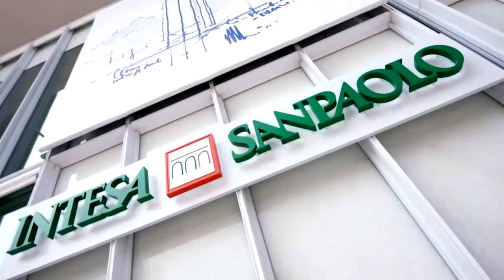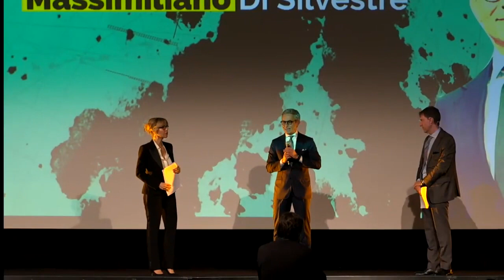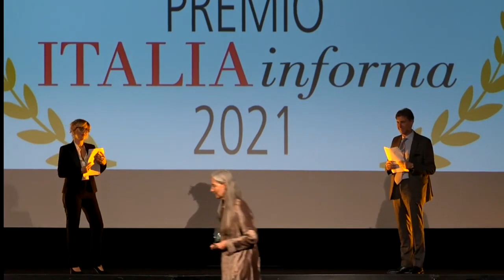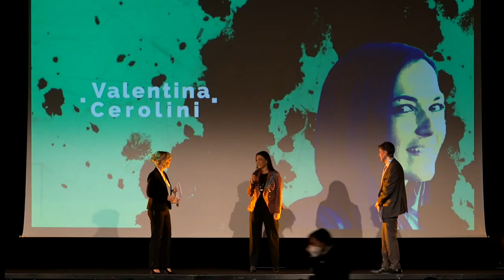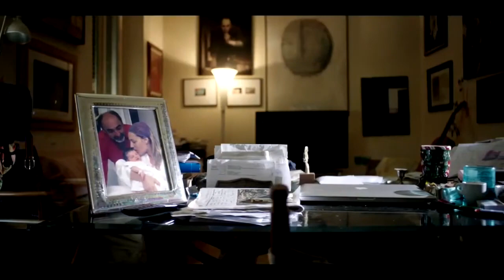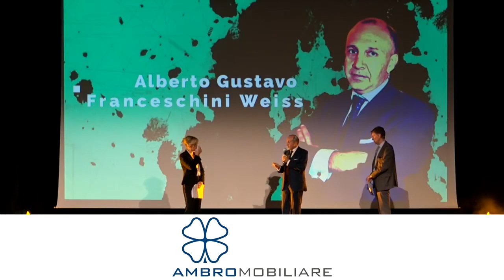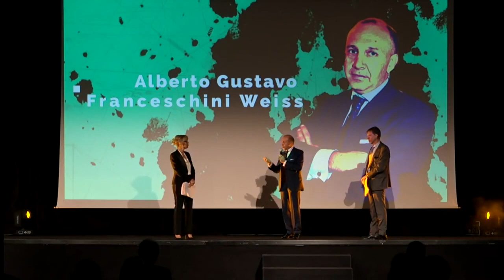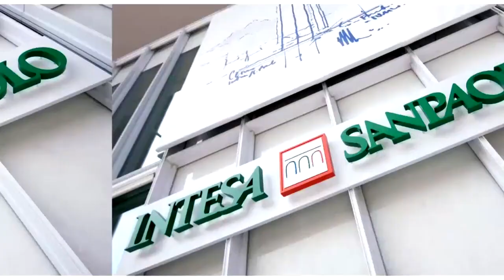Premio Italia Informa 2021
Si è svolta l'11 novembre 2021 nel salone principale del Rome Cavalieri Warldorf Astoria, a Roma, la cerimonia di consegna del Premio Italia Informa 2021.

Lungo e qualificato l'elenco dei premiati:

Renato Brunetta, Ministro della Pubblica Amministrazione, Personaggio dell'Anno;
Paolo Savona, Presidente di Consob, Premio per l'Economia;
Giuseppe Bono, Amministratore Delegato di FINCANTIERI S.p.A., Premio alla Carriera;
Mauro Alfonso, Amministratore Delegato di SIMEST Spa;
Roberto Basso, Direttore External Affairs & Sustainability di Wind Tre;
Vito Cozzoli, Presidente ed Amministratore Delegato Ad di Sport e Salute; Massimiliano Di Silvestre, Presidente ed Ad di BMW Italia
Franceschini Weiss Alberto Gustavo, Presidente di Ambromobiliare S.p.A.;
Alberto Galassi, Amministratore Delegato di Ferretti Group;
Alessandra Gritti, Amministratore Delegato di Tamburi Investment Partners;
Stefano Lado, Presidente di BANCO DI DESIO E DELLA BRIANZA SOCIETA PER AZIONI;
Ugo Loeser, Amministratore Delegato ARCA Fondi SGR;
Mons. Lucio Adrian Ruiz, segretario del Dicastero della Comunicazione del VATICANO.com.

Altri riconoscimenti sono stati assegnati a Intesa Sanpaolo, per la comunicazione innovativa, e a Valentina Cerolini ceo di Deesup, per la Startup 2029.